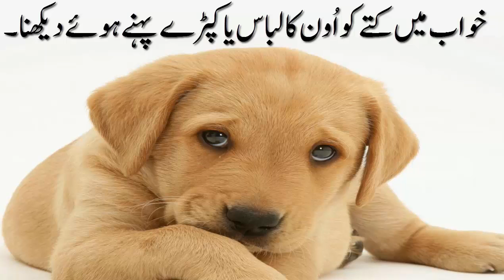khwab mein kuty/dog ko wolf ka labas ya kapry pheny howy dekhna.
meray khwab.meray khwab or is ki islamic tabeer in urdu.khwab mein kuty/dog ko wolf ka labas ya kapry pheny howy dekhna.